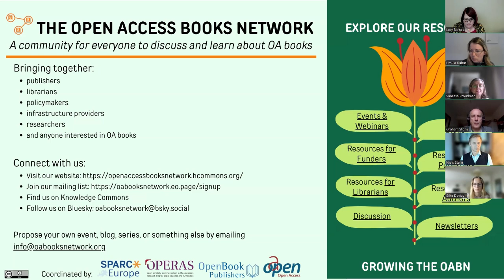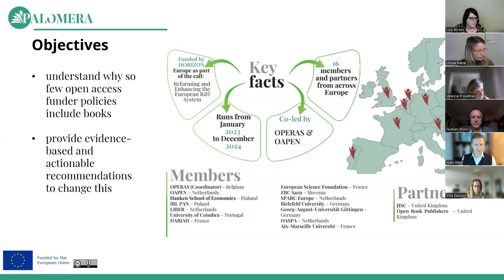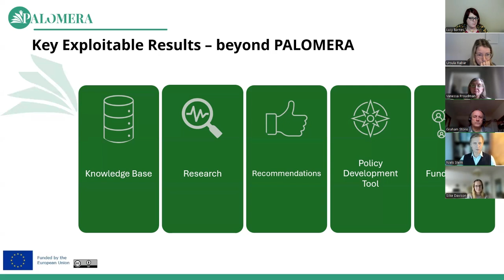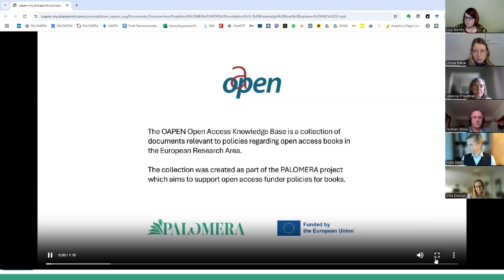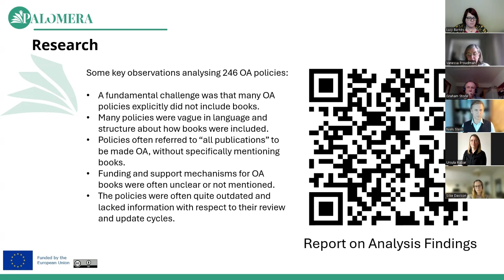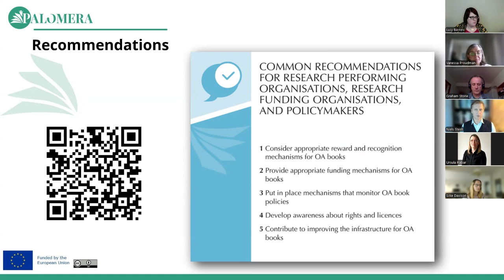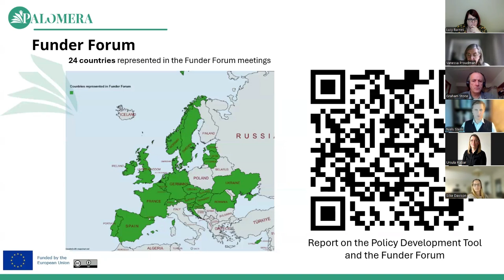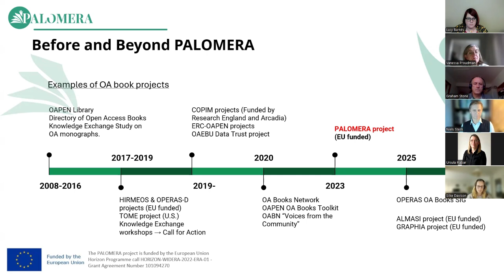Beyond PALOMERA: Shaping the Future of Open Access Book Policymaking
PALOMERA was a two-year project funded by Horizon Europe that has sought to understand why so few OA funder policies include books, and to provide actionable recommendations to change this. Held at the end of the project, this webinar explores the varied outputs created by PALOMERA -- which include tailored stakeholder recommendations, a substantial Knowledge Base of policies, and a Funder Forum -- and how they can develop and shape the landscape of open access book publishing.